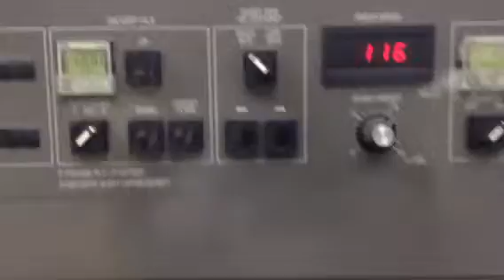LED UV on Mitsubishi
APL is India’s leading company engaged in manufacturing of full range of UV Coating and Curing (of coating by ultraviolet  radiation) System & Screen Printing Machines.